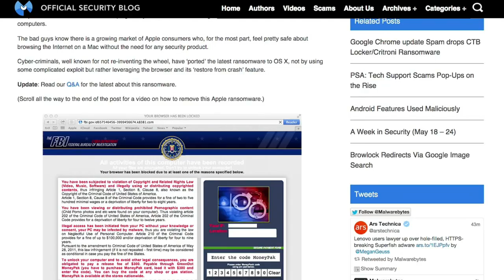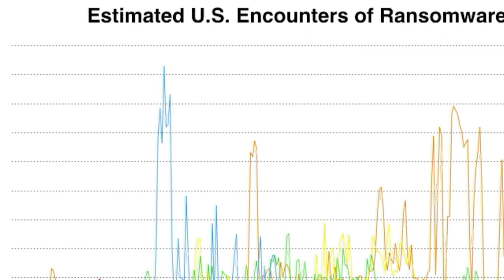El secuestro de datos, el nuevo virus informático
Un nuevo tipo de virus informático ha aparecido: el 'ransomware'. Este virus afecta a ordenadores y, cada vez más, a teléfonos móviles, en los que instala una aplicación antes de bloquear el aparato hasta que se pague un rescate por él.